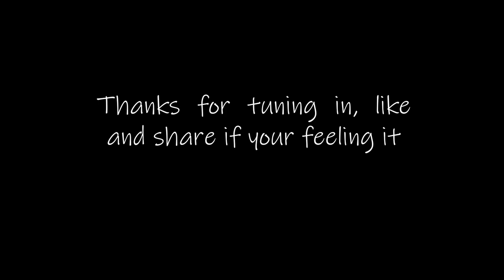Al Pacino - The Devil's Advocate - Brian Hurley Remix